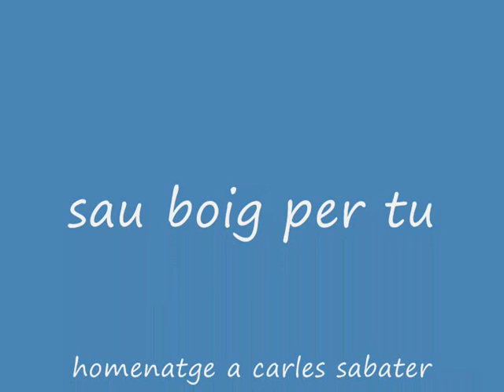homenatge a carles sabater (grup sau)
Carles Sabater Hernández, nació el 21 de septiembre de 1962 en Barcelona, y falleció el 13 de febrero del 1999 en Vilafranca del Penedés a causa de una parada cardiorespiratoria.

Carles Sabater tuvo una vida dedicada al arte y a la musica, interpretando diversas obras de teatro, musicales, películas, y al mismo tiempo formando parte como cantante del grupo de música Sau. El trabajó juntamente con el guitarrista y amigo Pep Sala en el grupo llamado Sau. Este grupo fue creado en 1986 y fue disuelto en 1999 a causa de la muerte de Sabater, que se produjo tras una actuación en Vilafranca del Penedès (Barcelona) en el que debería haber sido el primer concierto de la gira "XII", que conmemoraba el 12º aniversario de la banda.